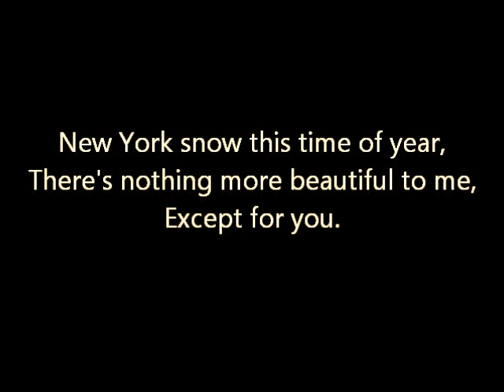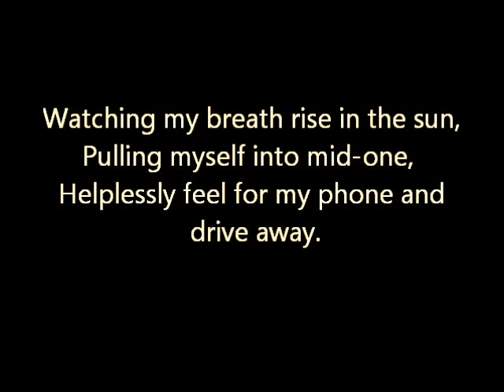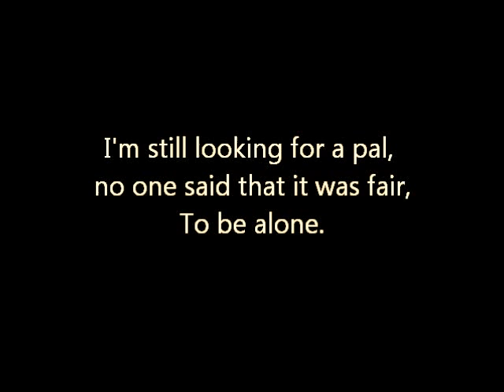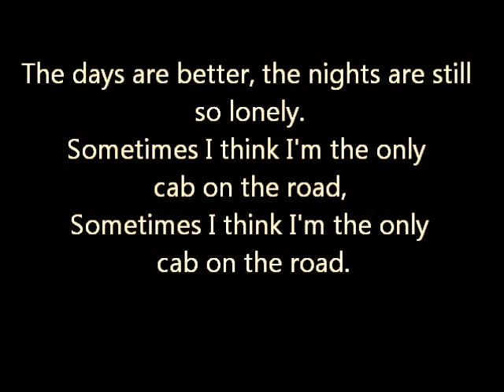Train - Cab Lyrics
The other day I was searching for lyrics and saw there isn't one, so I made it... Hope u like it :))))

18.04.24.  🌟 Hey everyone, it's been a while! After a decade-long journey, we are thrilled to be back and share new content with you all. 🎹🎶🎧